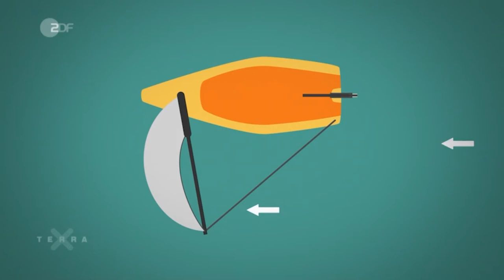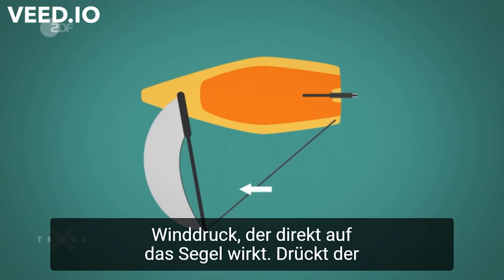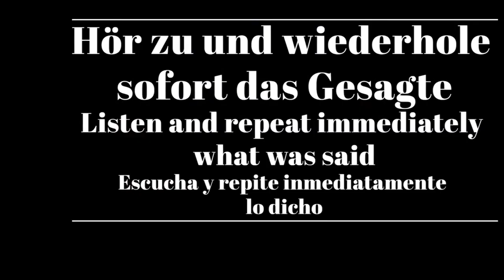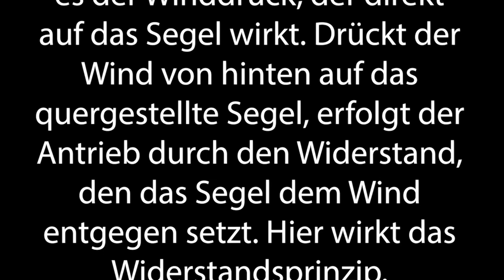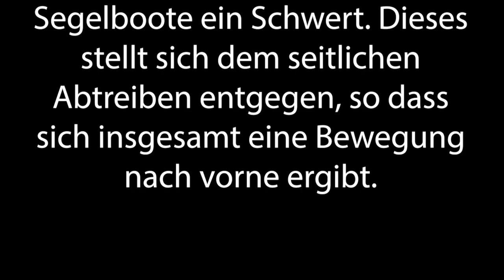Shadowing in German- Antriebs Effekte beim Segeln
Timelines:
00:10  Hör gut zu /Listen carefully/Escucha atentamente
01:23 Hör gut zu (mit Untertiteln)/ Listen carefully (with subtitles)/ Escucha atentamente (subtitulado)
02:37 Hör zu und wiederhole sofort das Gesagte/ Listen and repeat immediately what was said/Escucha y repite inmediatamente lo dicho

Text:
Beim Segeln werden zwei Antriebs Effekte genutzt: Widerstand und Auftrieb und zwar in Kombination. Einmal ist es der Winddruck, der direkt auf das Segel wirkt. Drückt der Wind von hinten auf das quergestellte Segel, erfolgt der Antrieb durch den Widerstand, den das Segel dem Wind entgegen setzt. Hier wirkt das Widerstandsprinzip.

Beim zweiten Effekt ist, dass die Luftströmung um das Segel, die das Boot vorantreibt.  Der Wind strömt bei dem gewölbten Segel auf der bauchigen Seite schneller vorbei als auf der hohlen Innenseite. Dadurch entsteht an dieser hohlen, dem Wind abgewandten Seite ein Überdruck. An der bauchigen Seite dagegen ein Unterdruck und Sog. Beide wirken als Gesamtkraft in die gleiche Richtung als Auftriebskraft.

Da diese senkrecht vom Segel weg wirkt, lässt sie das Boot seitlich zu sehr abtreiben. Damit das nicht passiert, haben Segelboote ein Schwert. Dieses stellt sich dem seitlichen Abtreiben entgegen, so dass sich insgesamt eine Bewegung nach vorne ergibt.

Untertitel: 2ZDF